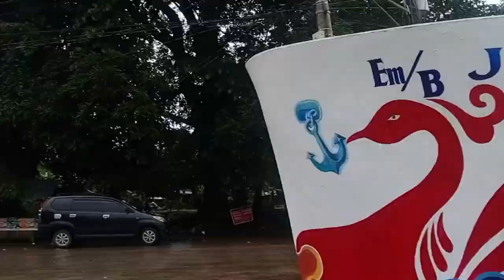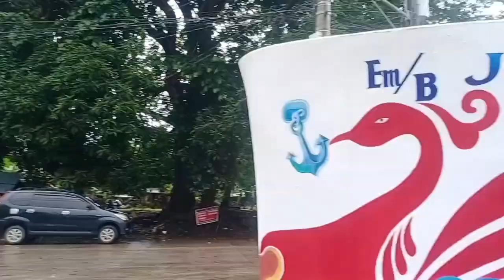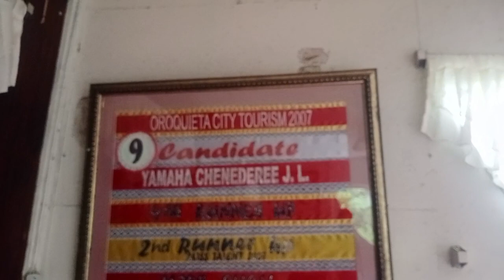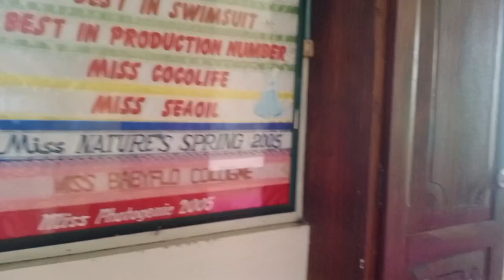Boat-shaped house in Oroquieta, Misamis Occidental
maraming mga  tourists have been visiting the "barko-barko," or boat-shaped house sa  Oroquieta, Misamis Occidental. Dati pag mg bakasyun kami dito lagi lang kami ng papa picture sa labas mismo ng barko. pero ngayun naka pasok na talaga kami sa loob ng barko.. maraming salamat sa Family Jonson for accommodating us..